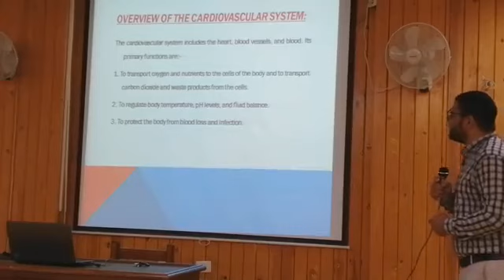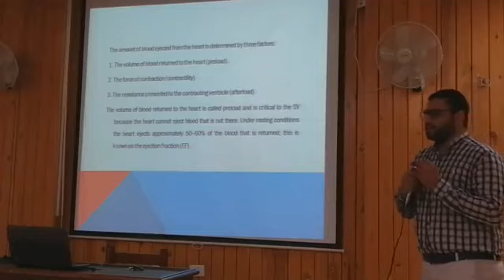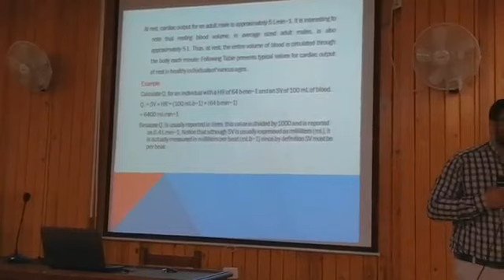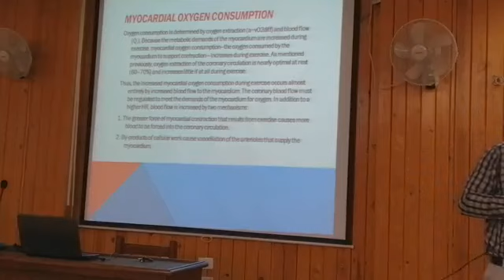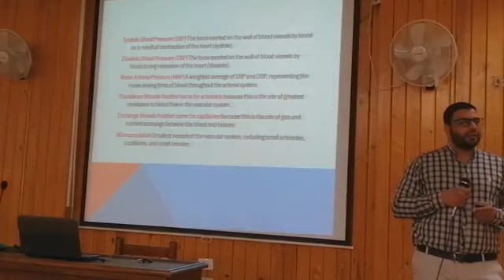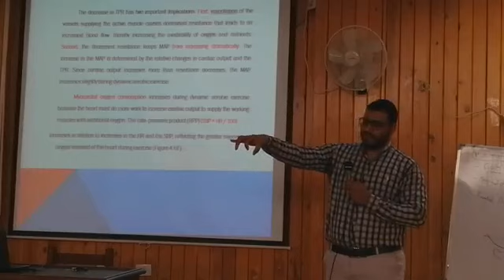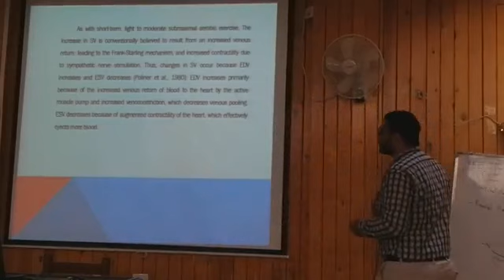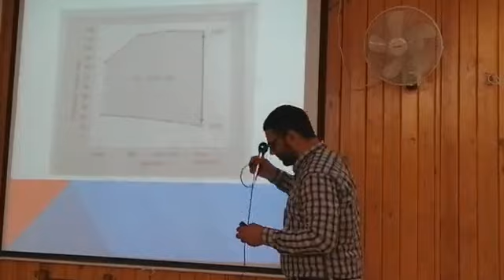Exercise Physiology Lec7 (Cardio) Dr.ElShazly